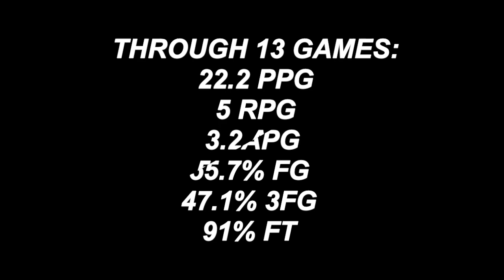6'4 Trey Fort - 2022 Howard College